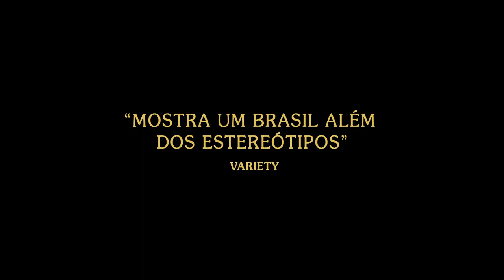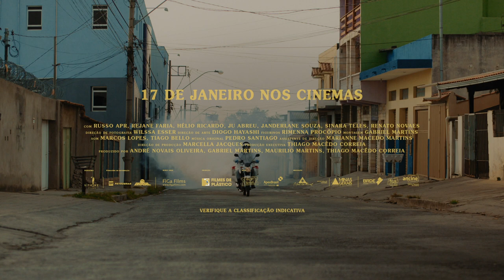Temporada (2018) - Trailer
Juliana está se mudando de Itaúna, no interior do estado, para a periferia de Contagem, na região metropolitana de Belo Horizonte, para trabalhar no combate a endemias na região.

"Temporada" é um filme escrito e dirigido por André Novais Oliveira, teve sua exibição no Festival de Locarno, na Suíça. Foi muito elogiado pela imprensa, que considerou o filme autêntico ao tratar um tema tão recorrente na vida dos brasileiros.